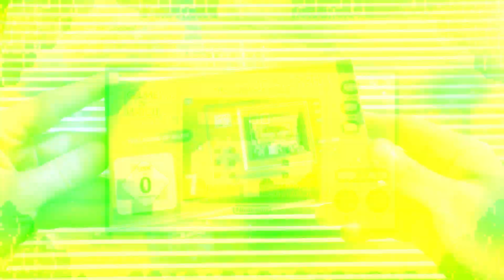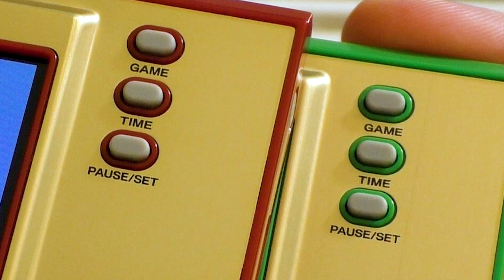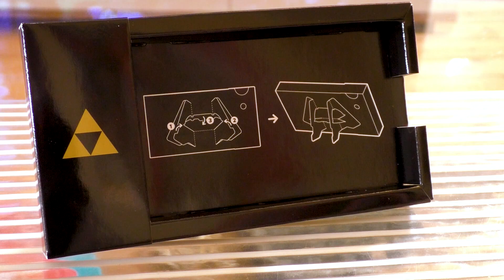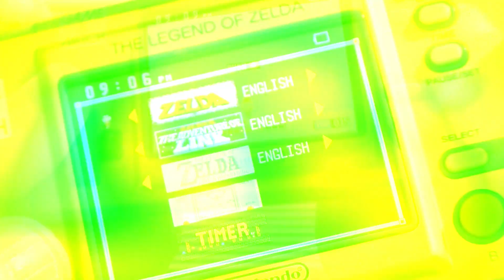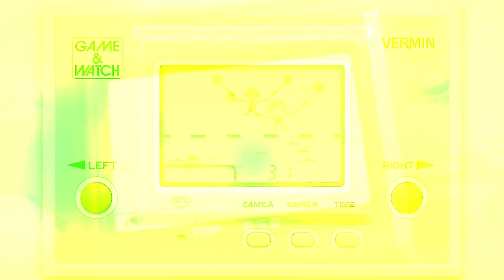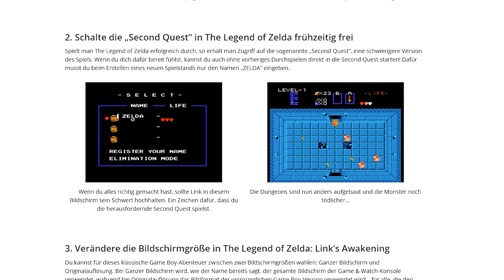Game & Watch: The Legend of Zelda im Hardware-Test ✰ Ein ideales Last-Minute-Geschenk? (Review)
Sucht ihr noch ein Weihnachts-Geschenk für Nintendo Fans? Taugt denn das The Legend of Zelda: Game & Watch? Ich habe das Handheld mit den verbauten 4+ Spielen ausführlich getestet und im Review durch die Mangel genommen.